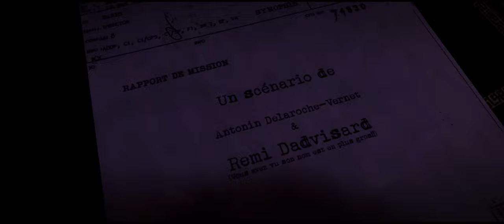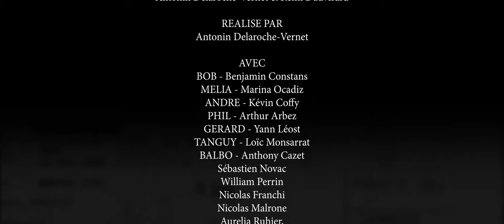LE DOSSIER BOBINSKY - EPISODE 1 [ SERIE DE SCIENCE FICTION ]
EPISODE 1 - LE DOSSIER BOBINSKY

Le Dossier Bobinsky est une série de science-fiction créée par Antonin Delaroche-Vernet et Rémi Dadvisard

Produit par Staboard en association avec Sorbonne Université, Sorbonne Nouvelle, La Mairie de Paris et le CROUS de Paris.

Ecrite par Rémi Dadvisard et Antonin Delaroche-Vernet
Réalisé par Antonin Delaroche-Vernet
Producteur exécutif : Edouard Durup

Avec :

Bob
Marina Ocadiz
Kevin Coffy
Arthur Arbez
Anthony Cazet
Loïc Monsarrat
Yann Léost
Nicolas Franchi
Sébastien Novac
Nicolas Malrone
Axel Prioton-Alcala
Thomas Labardens
Aurelia Ruhier
Simon Catrice
Jean-Claude Tisserand
Yali Zhang
Kristen Jambou
Quentin Dadvisard

Scripte : Mathis Lebec
Régisseur général : Elliot Kest
Régie : Léa Fourquin, Iris Antoine, Linh Ha, Jean Hazet

Chef opérateur et Cadre : Martial Fourret
Première assistante caméra : Lola Moreau
Assistants caméras et Machino : Anais Jeannel, Jonathan Chenchar, Thomas Balet, Corentin Ferrero
Son : Alexandre Gramond, Elliot Kest, Loïs Polteau

Maquillage/Coiffure : Madeleine Lucas, Louise Theil, Laetitia Bacot
Chef déco : Jean Hazet

Montage image : Antonin Delaroche-Vernet
Etalonnage : Martial Fourret
Montage son : Quentin Gerfault, Enzo De Martino, Elliot Kest
Mixage son : Quentin Gerfault, Enzo De Martino
Montage SFX : Antonin Delaroche-Vernet

Making of/Photographie de plateau : Léa Fourquin, Iris Antoine, Linh Ha, Jean Hazet